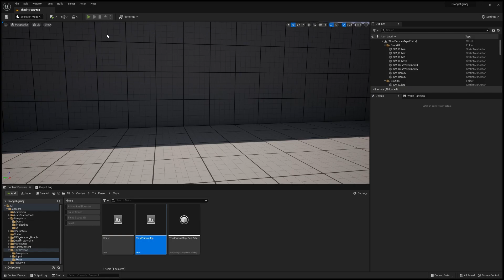Orange Agency Alpha Game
Created in Unreal 5.1.1. This is the start of a passion project creating a game similar to the style of the PS2 James Bond Games. My aim is to create a Single player story and splitscreen multiplayer game.